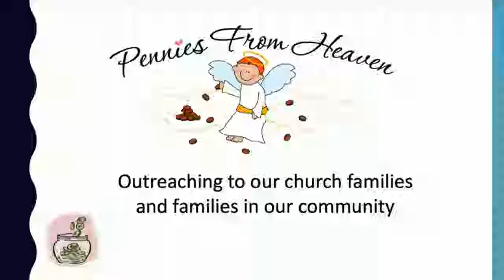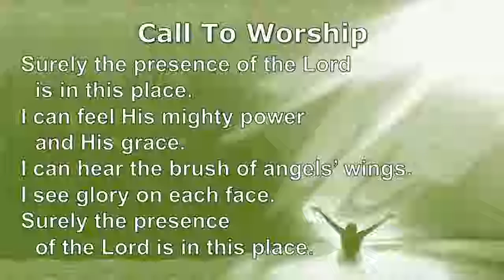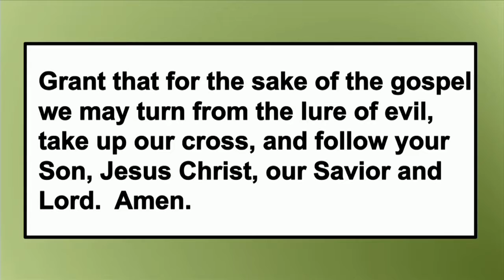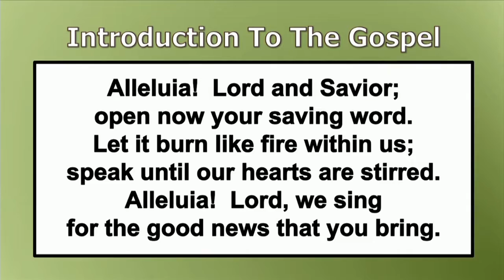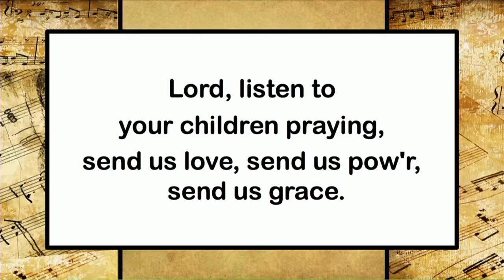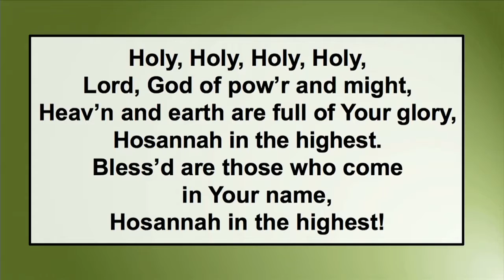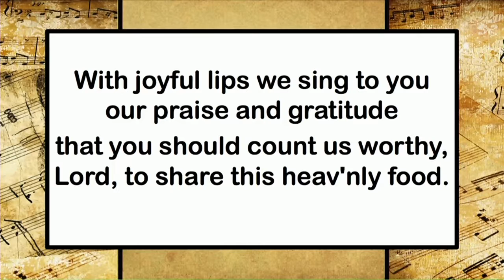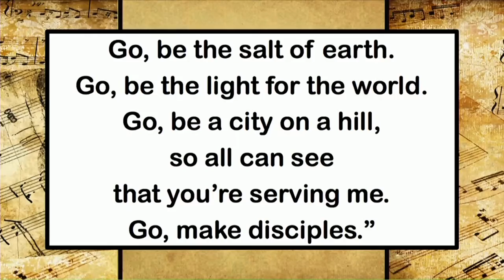Sunday 9:45 am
Central Campus - Traditional Service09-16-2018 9:45 AM EDT